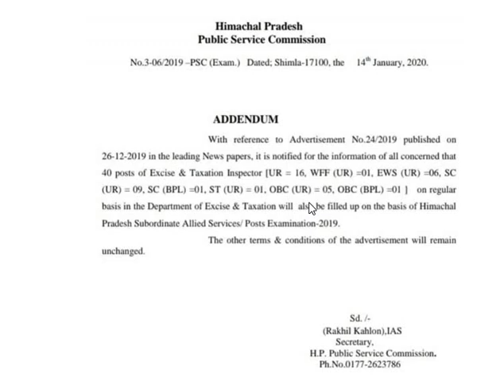HP Allied Services Addendum (Excise & Taxation inspector)